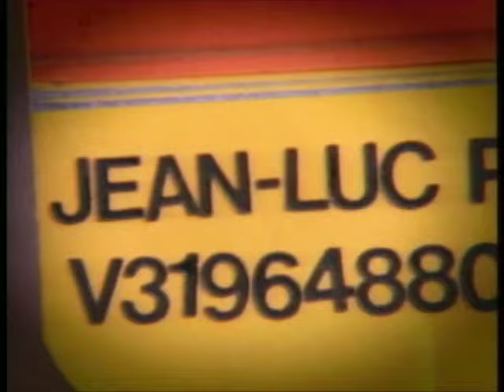The Refreshments - Banditos (Official Video)